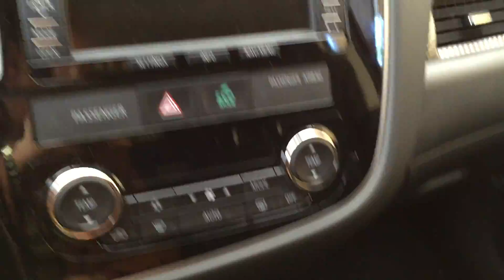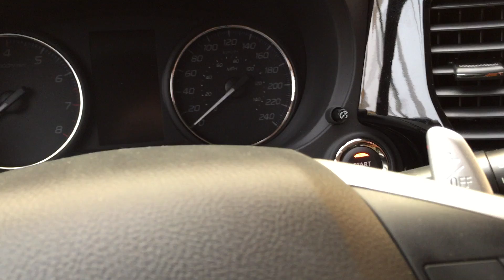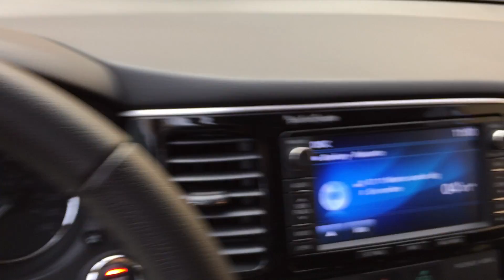Por dentro de la Mitsubishi Outlander 2015